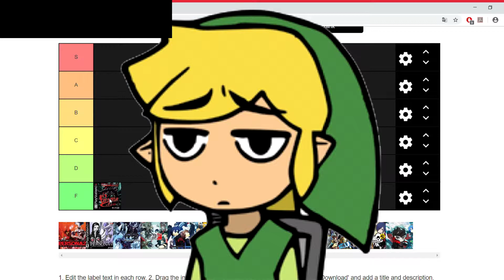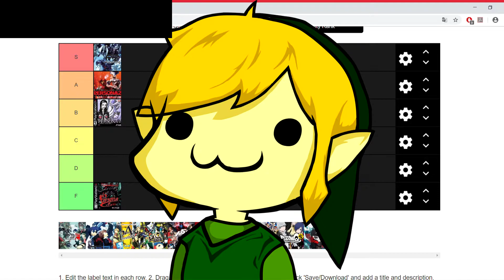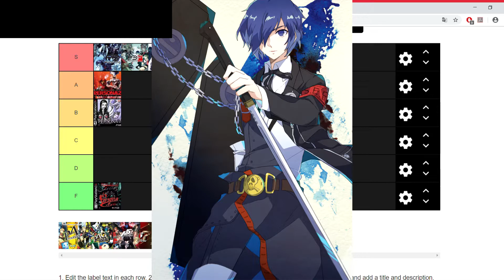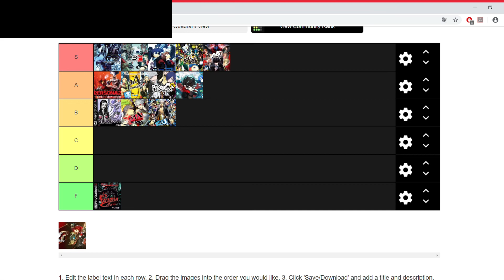QUAL O MELHOR PERSONA? / POR QUAL PERSONA COMEÇAR?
decidi fazer um video falando de qual persona na minha opinião é o pior incluindo spin offs e qual eu recomendaria para alguem jogar caso nunca tenha conhecido a franquia antes